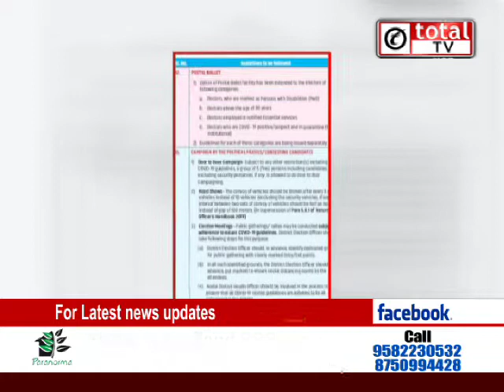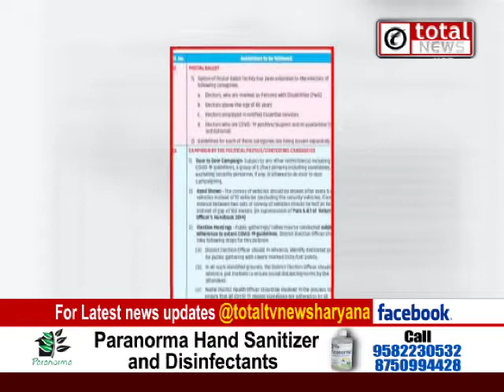Bihar Elections Guidelines- तय समय पर ही होंगे चुनाव, ऑनलाइन दाखिल होगा नामांकन !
BiharElectionsGuidelines- तय समय पर ही होंगे चुनाव, ऑनलाइन दाखिल होगा नामांकन !